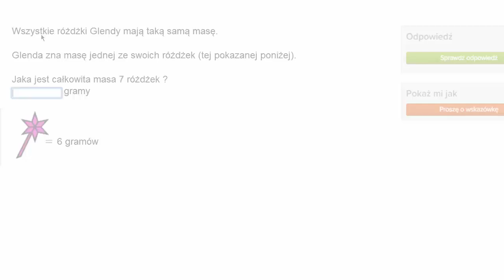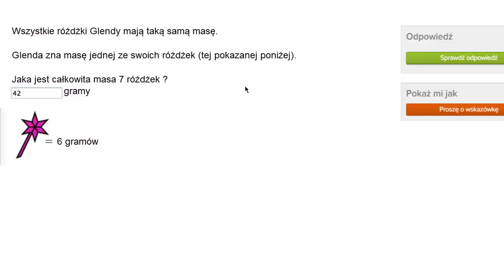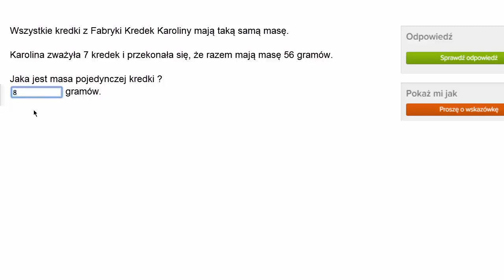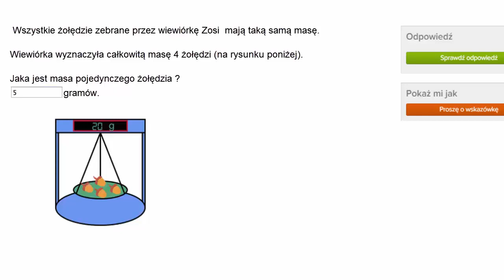Ćwiczenia na temat masy